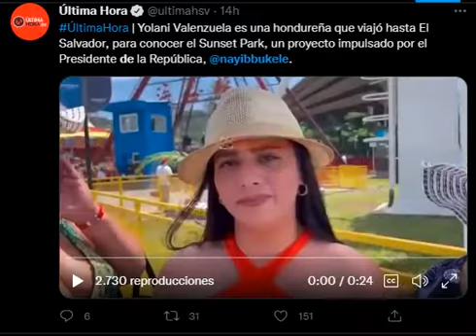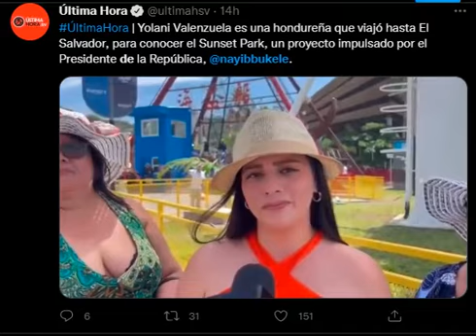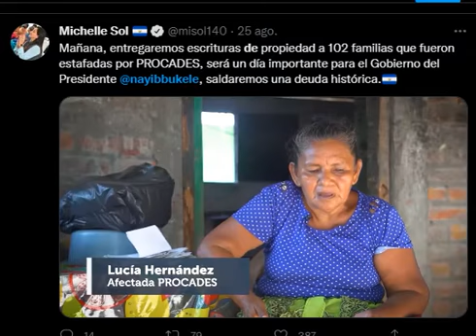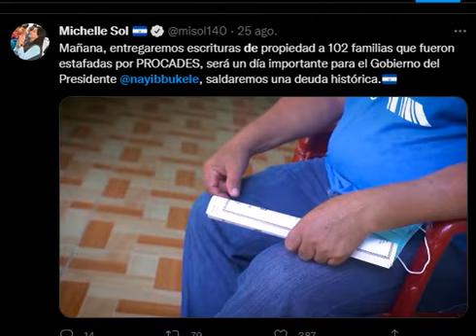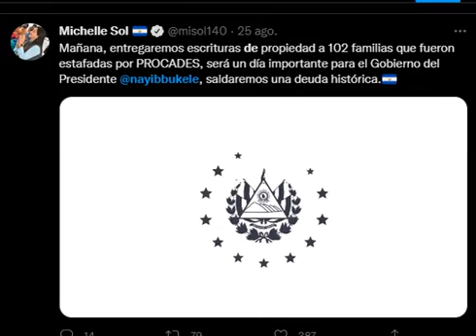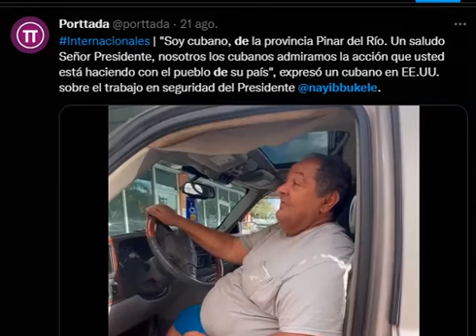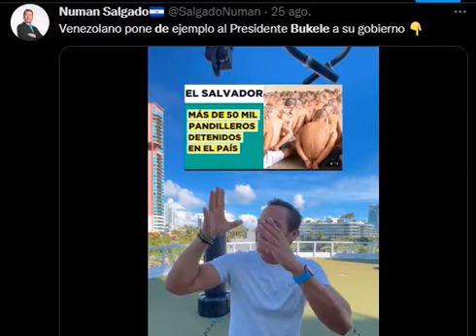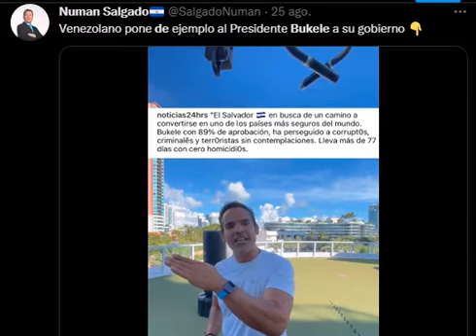QUE PASA EN EL SAVADOR 8 28 22😍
El  Salvador esta cambiando drasticamente para generar turismo.
Esta creando lugares turisticos seguros de delicuencia para recivir mucho turismo onternacional.